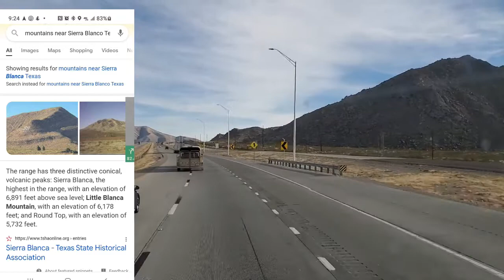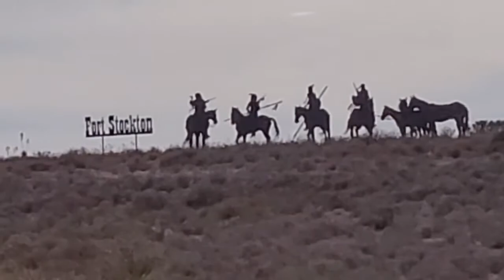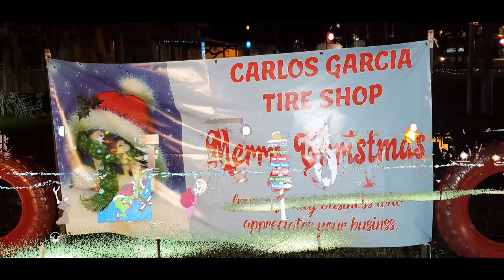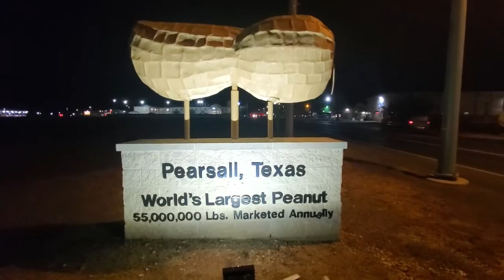World's Largest Peanut and Texas Mountains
This Texan sees Texas mountains for the 1st time.
We also found one of the World's Largest Peanuts also in Pearsall, Texas (1973)

 Seven Additional places have claimed to have the “World’s Largest Peanuts”
 Durant, OK
 Blakely, Georgia (1954)
 Floresville, Texas (1970)
 Ashburn, Georgia (1975) GONE now
 Plains, Georgia (1976)
 Pelion, South Carolina
 Dothan, Alabama (1993)